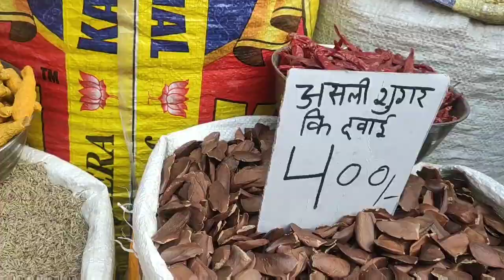Asia's BIGGEST Spice Market | Colors of Spices | Holi Special | Delhi Spice Market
Hello Everyone,
I am Amita Singh, passionate about food and cuisines of India.
This youtube channel is for food lover like you all who wants to learn about food recipes.
In this youtube video i have taken to you Asia's biggest spice market, which is Khari Baoli Old Delhi Spice market. In this spice market or masala market you can find end number of variations in spices, few of them well known but few spices you haven't seen before. That's the beauty of this spice market , it educate you a lot about spices and maslas. Here you can find different types of dry fruits also. Its a wholesale spice market.
Hope you enjoy this Youtube Video of cumin curry.

Some of our other Recipe Videos
Dosa Recipe | Masala Dosa Recipe | Easy to Make Dosa | How To Make Dosa Batter | Masala Dosa | Dosa
Idli Recipe | How To Make Soft Fluffy Idlis | How to Make Idli Batter Recipe | Idli Recipe At Home
Lajpat Nagar Market | Lajpat Nagar | Street Food In Lajpat Nagar | Best Street Food In Delhi | Tasty
भंडारे वाली आलू की सब्जी | हलवाई वाली आलू की सब्जी | Khatte Aloo Gravy Recipe | Aloo Ki Sabzi |
Tawa Naan Recipe Without Yeast | Five types of Tawa Naan With Same Dough | Tandoori Naan on Tawa | Hindi
How To Make Eggless Banana Bread | Moist Banana Bread Recipe | Egg free banana bread recipe | Hindi
Karachi Halwa | How To Make Karachi Halwa More Chewy | Bombay Karachi Halwa Recipe | Secret Recipe | Hindi
Masala Tea Recipe | How to Make Masala Chai | Masala chai | मसाला चाय रेसिपी | Chai | Masala Tea | Hindi